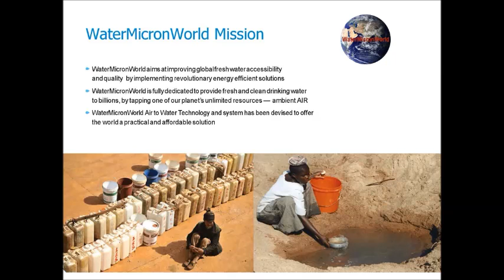Africa Water Crisis 2019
WaterMicronWorld International Atmospheric Water Generators Produce Pure Drinking Water From the Air we all Breathe. From 15 from 5,000 Liters Per Day.